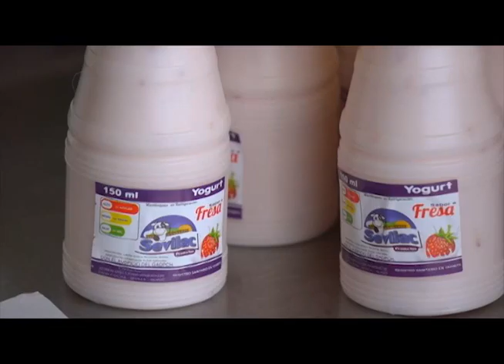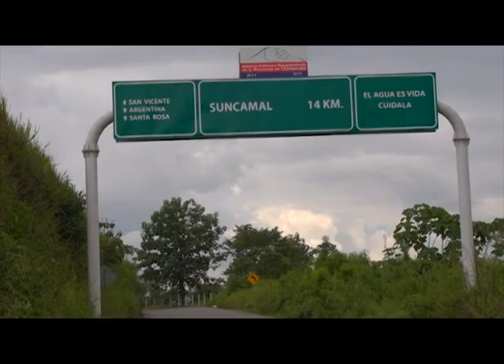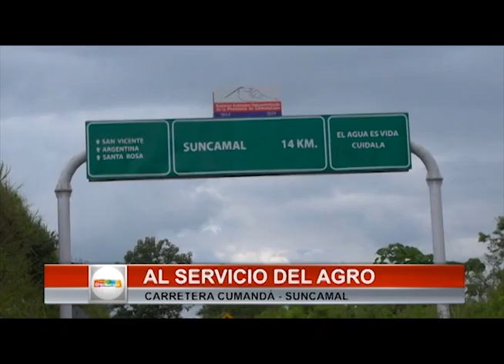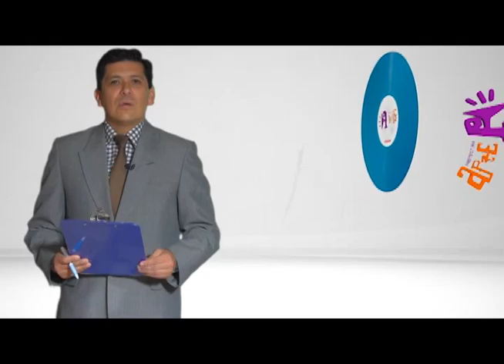Minga por Chimborazo TV. - Programa de 30-05-2015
Programa de TV. Rendición de Cuentas del Gobierno Autónomo Descentralizado de Chimborazo. Producción Unidad de Comunicación Social UNICOM-GADPCH